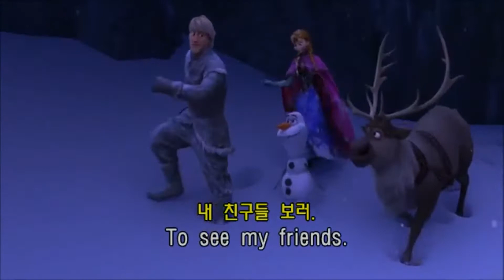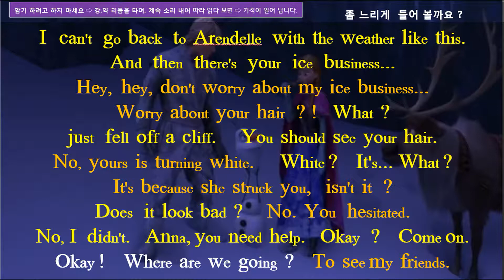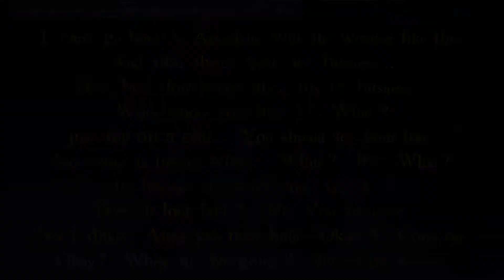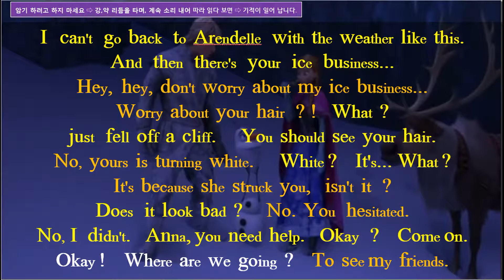따라 읽기의 기적 ! [시각화 - 쉐도잉] 겨울 왕국 – 125